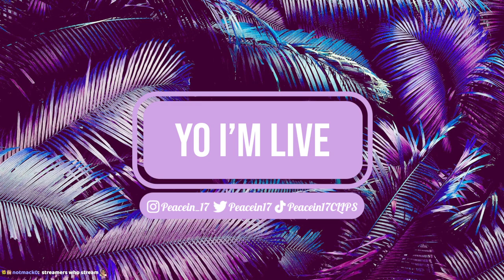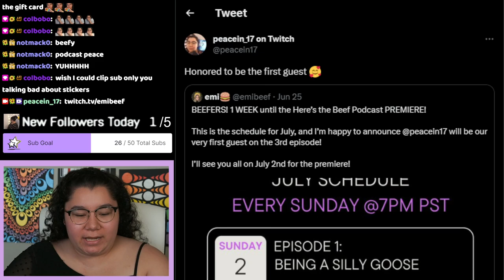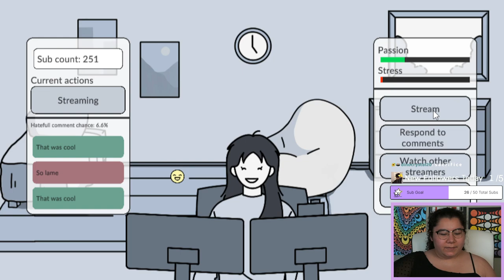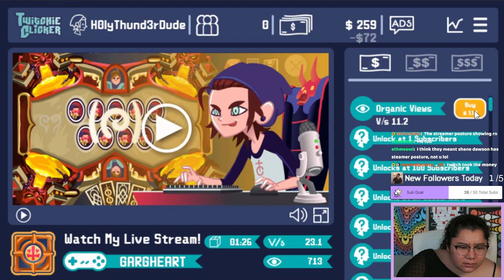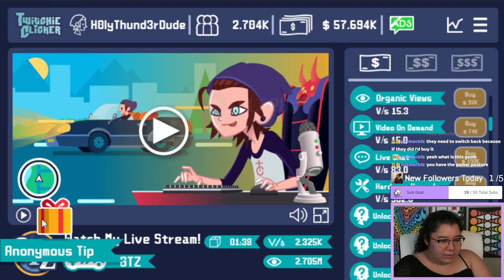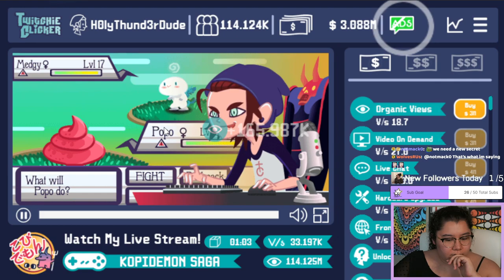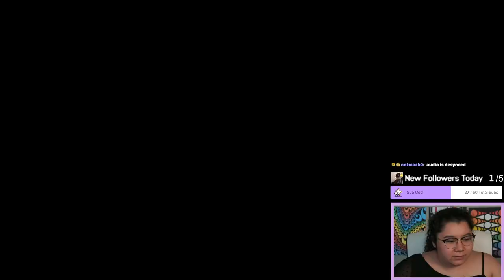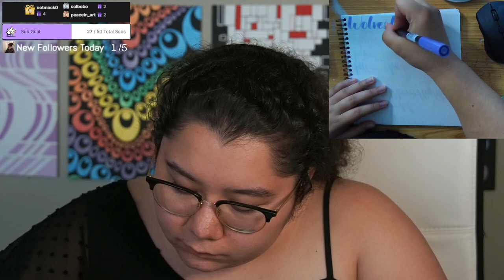6/27/23 I'M OFFICIALLY A FULL TIME STREAMER!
Time Stamps
00:00:00 Starting Soon
00:05:00 Intro, Talking About Future Plans
00:30:00 Play Your Role (Flash Game)
01:02:00 Twitchie Clicker (Flash Game)
01:52:00 Let's Play Simulator 2016 (Flash Game)
02:26:00 Thanking Subs Calligraphy